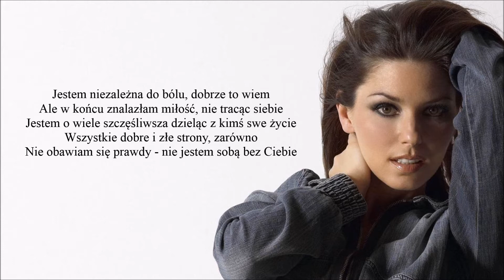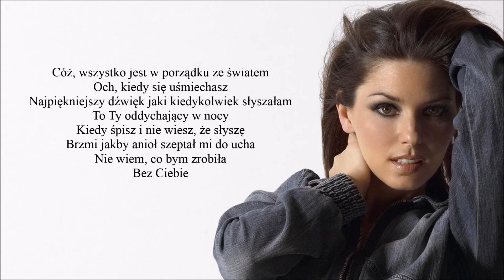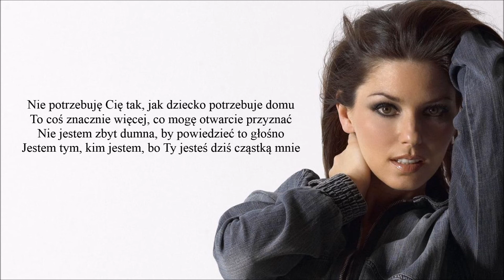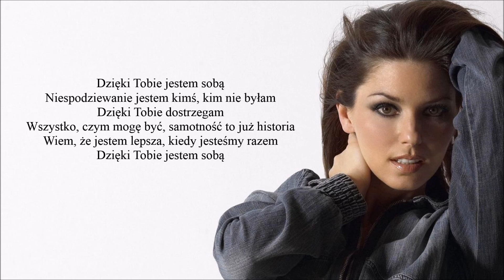Shania Twain - Because Of You (Tłumaczenie PL ©)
Shania Twain pozwala odejść swej złej przeszłości i śpiewa swojemu obecnemu partnerowi Frédéricowi Thiébaudowi - "Dzięki Tobie jestem sobą".

Lyrics: Shania Twain
Year: 2017
Original: Shania Twain
Released: Now (2017)